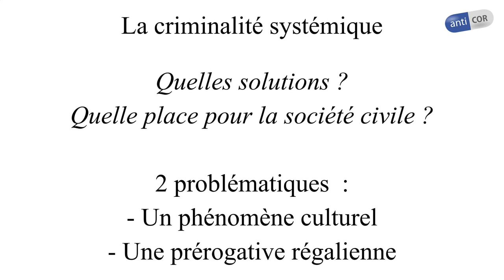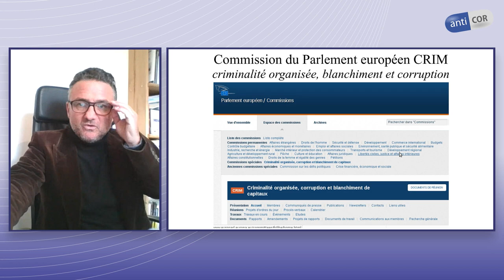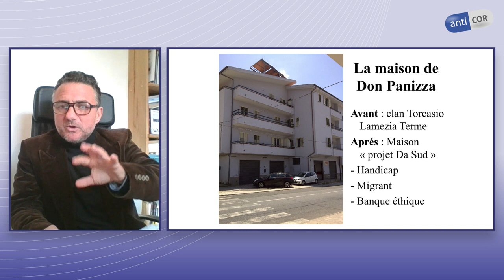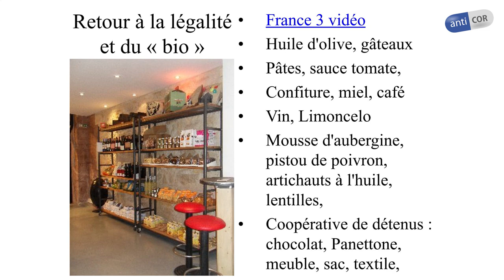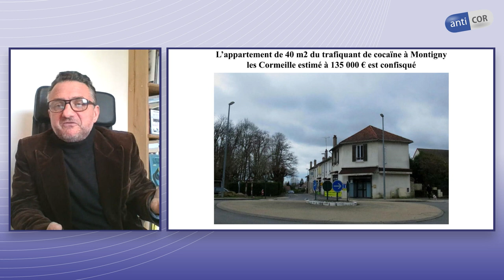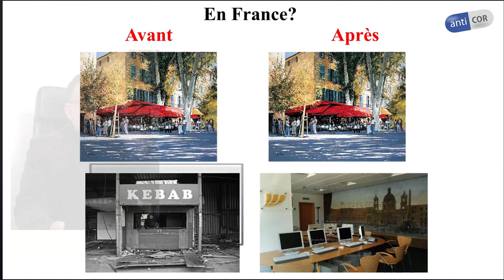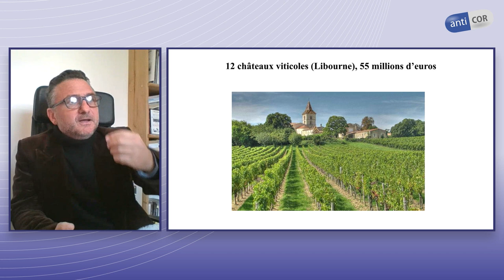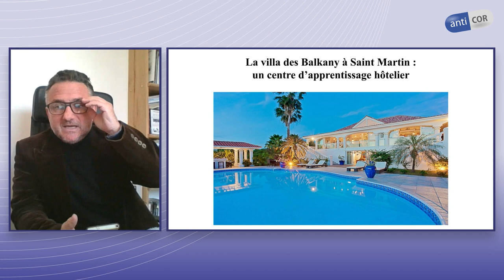Université d'Anticor 2020 : Table ronde "Les réponses institutionnelles à la corruption"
Avec Jérôme Karsenti, avocat pénaliste, Flora Gally, avocate en Droit public, Fabrice Rizzoli, docteur en sciences politiques de l’université Paris I Panthéon-Sorbonne, Béatrice Guillemont, doctorante ATER en droit, membre de L’Observatoire de l’éthique publique.
Animée par Elise Van Beneden, présidente d’ANTICOR

En raison de la crise sanitaire, l’Université annuelle de l’association ANTICOR s'est tenue dans un format numérique. Diffusé en ligne et accessible à tous, ce rendez-vous a permis de réunir des experts autour de deux grandes problématiques liées à la lutte contre la corruption et au rétablissement de l’éthique en politique.